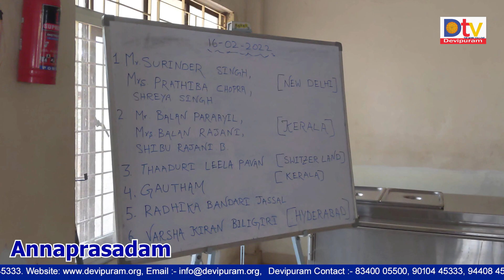Sri Chakra Khadgamala deities receiving Puja I Maha Maghi celebrations at Devipuram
Sri Matre Namaha. Sri Gurubhyo Namaha

Here are the highlights of the Maha Maghi Utsavam at Devipuram on Feb 16th 2022. This is performed every year to commemorate the first Mahakumbhabhishekam in Feb 1994.

Hundreds of devotees gather in the morning and take each Kalasha that has been filled with the mantra-sanctified waters, in procession to each of the Khadgamala deity. All the Puja materials were provided and Puja performed with 16 Upacharas and Kumkuma puja with Devi Khadgamala Stotra and Lalita Sahasranama Stotram.

All devotees felt blessed to participate in this annual event and receive many gifts from the Mother's Abode, on this occasion.
About Guruji Amritananda
Sri Amritananda Natha Saraswati (Dr. Prahlada Sastry) (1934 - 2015) is a respected nuclear physicist who, after having received life-changing vision of Bala Tripura Sundari, left his prestigious job of 23 years at Tata Institute of Fundamental Research (TIFR) to become a SriVidya Upasaka and Guru. He was chosen by Devi to build the world's only temple in the form of a 3 dimensional Sri Yantra, at Devipuram 35kms from the city of Visakhapatnam. The Sri Yantra Maha Meru has images of all the Khadgamala Goddesses which one can worship and interact with directly. The Kamakhya Guru Peetham is a sacred place at Devipuram where Guruji had many darshans of and received ancient teachings from Goddess Kamakhya. At Her behest, Guruji made the teaching of Sri Vidya an essential part of his mission and strongly believed that everyone regardless of caste, creed, religion, nationality or gender should have access to this Vidya. He left no stone unturned in demystifying the complex rituals, creating easy formats for everyone to understand and practice. Guruji also started many social empowerment programs to help society at large. With numerous loving disciples all over the world, Guruji and his wife, Srimati Annapurnamba (lovingly known as Guruji Amma) have dedicated their lives to the service of the people. In October 2015, Guruji merged with the Divine Mother leaving behind a great legacy.
Sri Vidya Courses & Digital Repository
Throughout the year, Devipuram offers number of courses on Sri Vidya. You can get acquainted with the courses description and the schedule at the following For those interesting in pursuing a serious commitment to knowing more about Devi and may like to take the Beginner’s Course.
If you are interested to join, please fill the form at this
and more info will be shared with you. All the best in your learning journey.
 This Forum envisions bringing together worshippers of the Divine Mother and engaging in meaningful dialogue to further the knowledge and practice of Śrī Vidyā. With the blessings of Sahasrākṣī Devī, Guruji Amṛtānanda and Annapūrṇā Amma, disciples and volunteers from across the World are collaborating and contributing to make this forum a place to learn, share and transform.